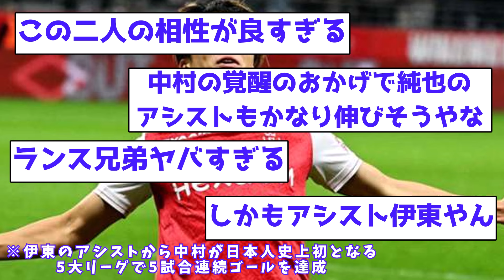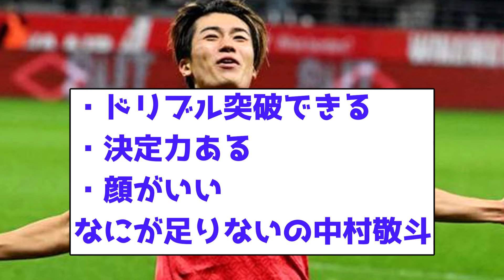【完全覚醒】中村敬斗、前人未踏の5戦連続ゴール達成！！